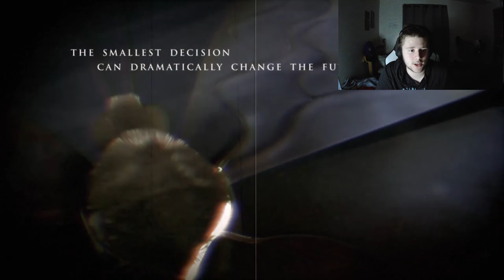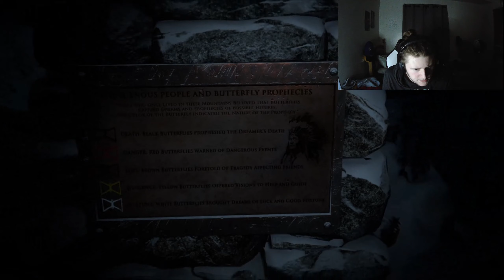heart attacks are to be had with this game... | Until Dawn Walkthrough- Part 1